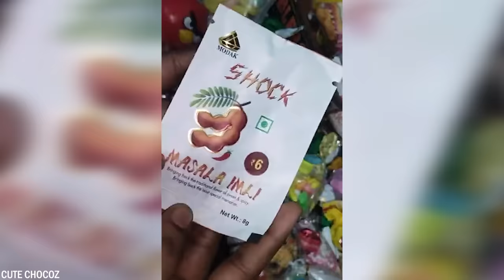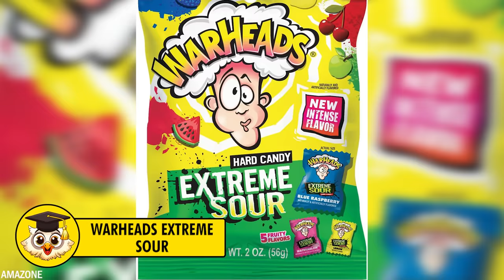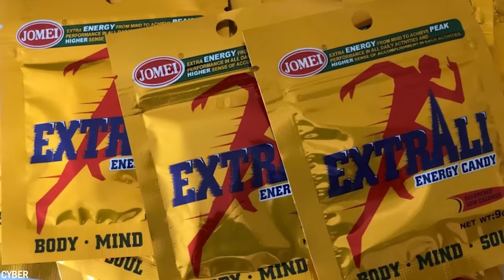Die 10 gefährlichsten Süßigkeiten der Welt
Jeder hat schon einmal Süßigkeiten gegessen, und vielleicht tut ihr es immer noch. Aber wie ihr wahrscheinlich wisst, ist zu viel Süßes eigentlich nicht gesund. Das liegt daran, dass sie eine Menge Zucker und künstliche Chemikalien enthalten, die nicht gut für euren Körper sind. Es gibt jedoch auch Süßigkeiten, die als gefährlich gelten können. Heute zeigen wir euch 10 der gefährlichsten Süßigkeiten der Welt.